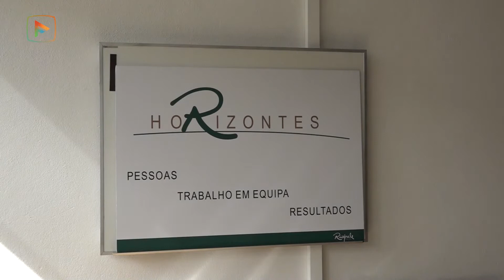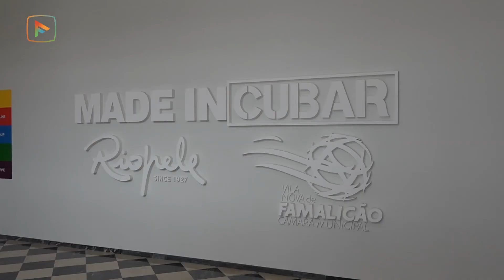EatTasty: o sucesso serve-se à mesa